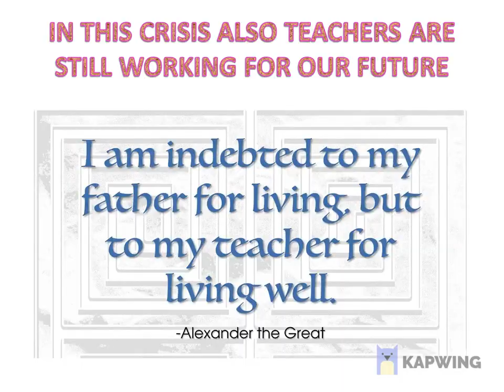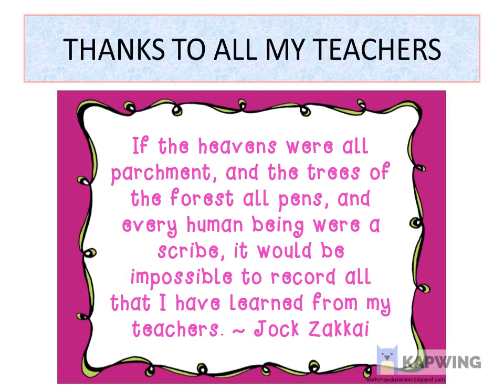Happy Teachers Day/Manushi Arora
5 SEPTEMPER,2020

The video has been made by me and audio is edited from KAPWING.

You all can also try.